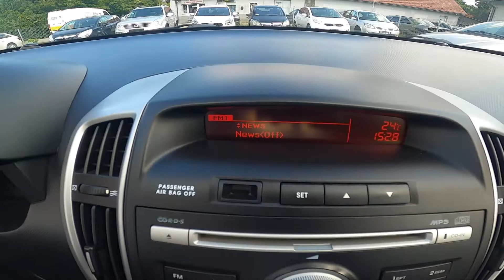How to Enable or Disable News Function in Radio of Kia Ceed I ( 2006 – 2012 )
Find out more info about Kia Ceed I ( 2006 – 2012 ) :
Did You ever have a situation where during the listening of Your favorite song on the radio it stop and instead there was news playing? Probably PTY News was on at that time. Follow the video above to learn how to Enable or Disable PTY News in Your Kia Ceed I radio!

How to Enable PTY News? How to Disable PTY News?

Years of Production:

2006, 2007, 2008, 2009, 2010, 2011, 2012

Series:

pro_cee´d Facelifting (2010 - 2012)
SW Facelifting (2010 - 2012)